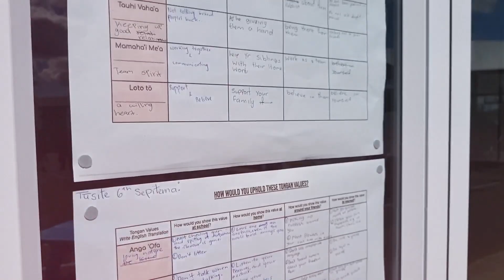Tongan Language Week 2022 | Term 3 Week 7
I know it has been a week since we celebrated Tongan Language Week, but let's have a look back at what a fun filled week we had. Thank you to all the staff and students that helped make Kedgley Intermediate feel like Nuku'alofa for the week.

Huge shout out to the KIS MEDIA SQUAD for capturing the footage and also to Gemma (K8) and Shore (K8) for editing the TLW video for this year.

Malo Aupito

Please also remember to keep comments clean and respectful as well